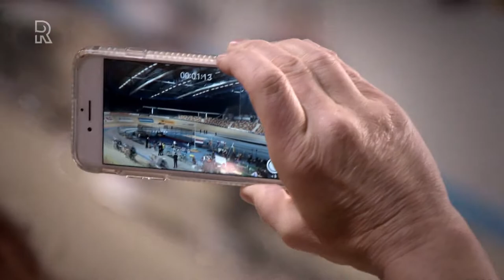Zesdaagse TV aflevering 1: wedstrijdleider Peter Schep & Ron en Maikel Zijlaard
De eerste uitzending van Zesdaagse TV staat in het teken van het begin van de 38e Wooning Zesdaagse. Wedstrijdleider Peter Schep is er klaar voor. Hij is vooral blij met de deelname van het koppel Terpstra en Iljo Keisse. &quot;Ik heb zelf vaak met en tegen Keisse gereden. Hij blijft de mooiste baanrenner die er is, of je nou naar de kwaliteit of naar de stijl kijkt. Waar de toeschouwers ook voor komen: hij heeft het allemaal. Dat vind ik heel mooi om te zien.&quot;Voor Maikel Zijlaard wordt het een speciale Zesdaagse. Hij rijdt, met zijn eigen vader Ron als gangmaker, achter de derny aan. Maikel: &quot;Hij zit twee dagen van te voren al: je mag niks zeggen, ik heb mijn zenuwen niet onder controle. Ik mag dus niks zeggen en hij gaat in zijn hoofd scenario&apos;s bedenken. In de koers moeten daarna de benen spreken en zijn gaspedaal!&quot;Bekijk hierboven heel de uitzending van Zesdaagse TV.